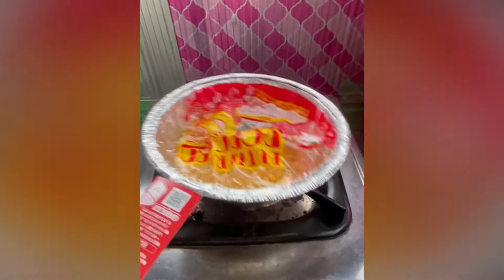シェルティ こむつむ お友達と久しぶりのおやまのラン